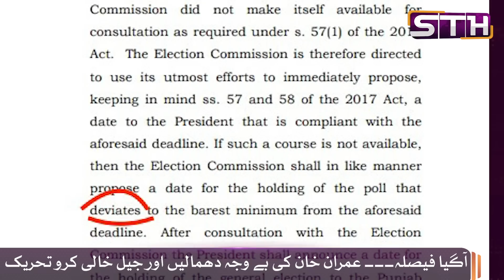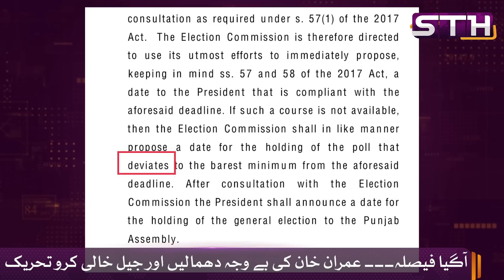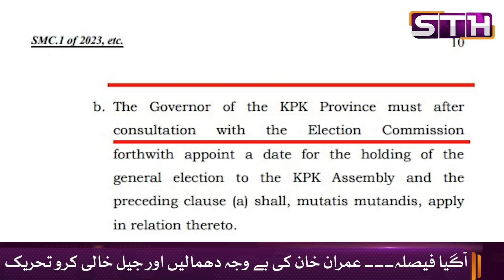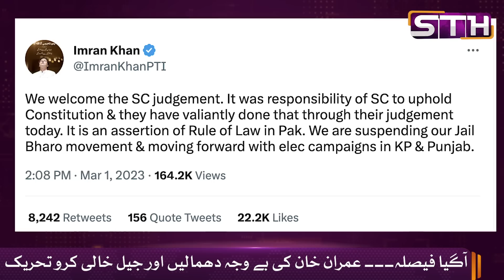Imran’s premature celebrations and the end of jail movement | STH